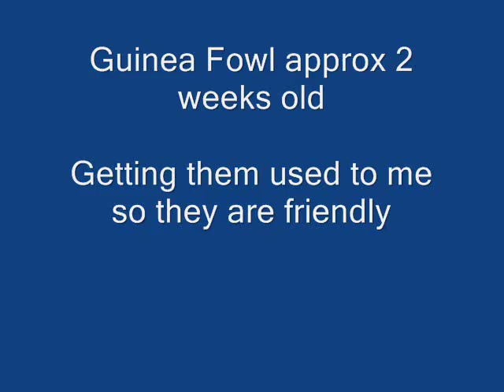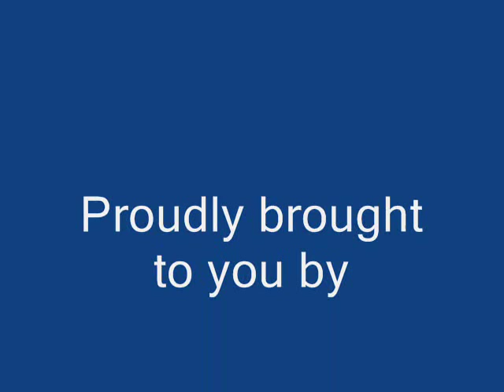Guinea Fowl Chicks friendly feeding.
Heres some Guinea Fowl chicks that Im raising with a Bantam hen. I feed them first thing in the morning like this so that they become friendly. It worked on the chickens so hopefully it works on the guinea fowl as well.